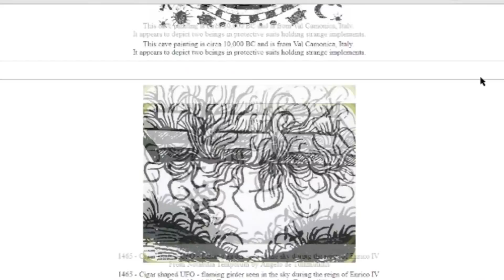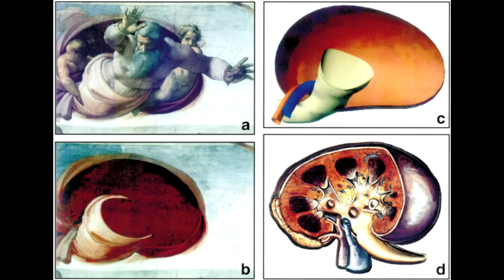CREEPY ART C O N S P I R A C I E S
GETTIN' SPOOKY!  🎃

Prismacolor pencils
Charcoal Pencils
Eraser Pencil (game changer)
Toned paper
Crayola Pencils

The White Pen I use: (3 for $6 w prime)

and if ur still reading this i wanna give a huge shout out to my hero shane dawson